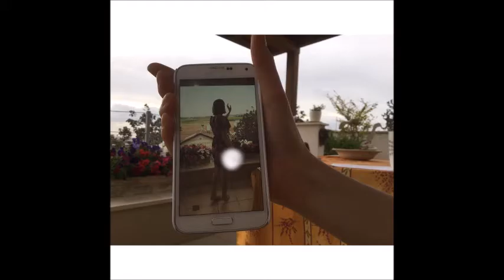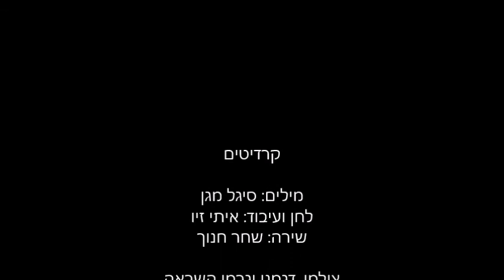שק צמר גפן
כתבה: סיגל מגן
לחן ועיבוד: איתי זיו
שירה: שחר חנוך